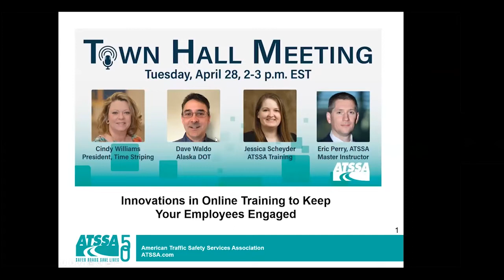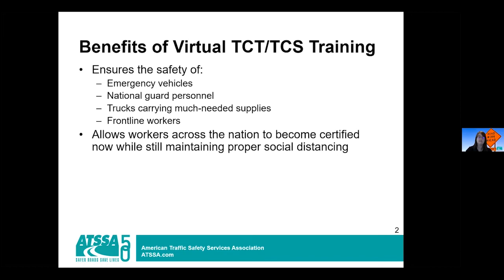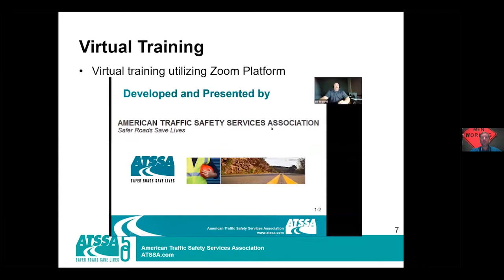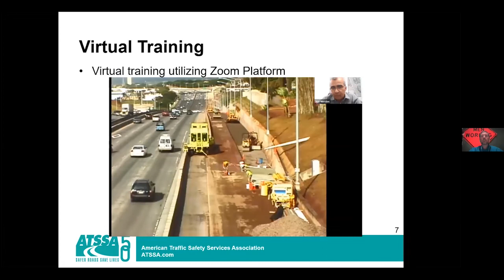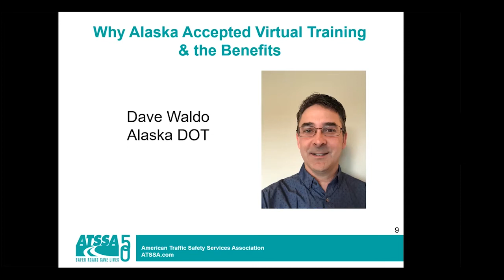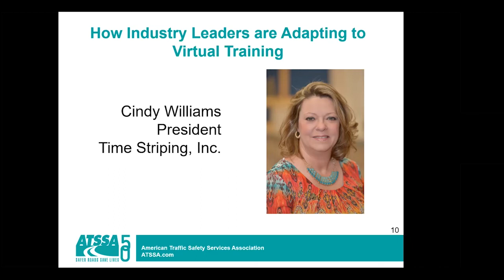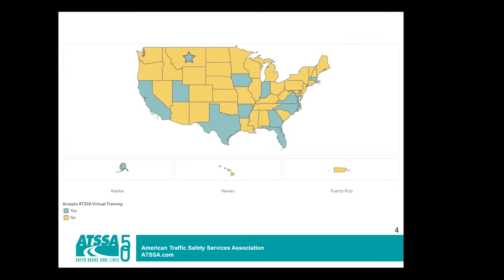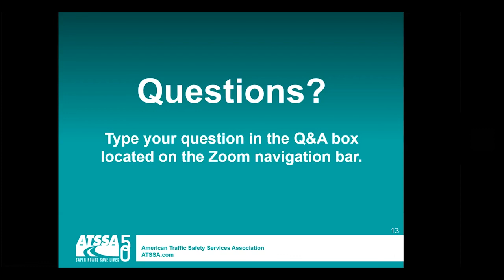Town Hall - Innovations in Online Training to Keep Your Employees Engaged (4/28/20)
ATSSA’s second virtual Town Hall Meeting was held on April 28, 2020. Titled “Innovations in Online Training to Keep Your Employees Engaged,” the webinar discussed ATSSA’s multiple options for training amid COVID-19 restrictions. Panelists include Cindy Williams, President, Time Striping, Inc.; Dave Waldo, T2/LTAP Manager, Alaska DOT; ATSSA Master Instructor, Eric Perry; ATSSA Training Program Manager, Jessica Scheyder.